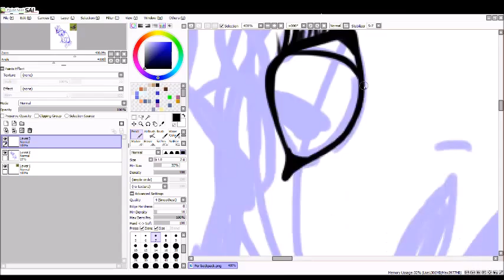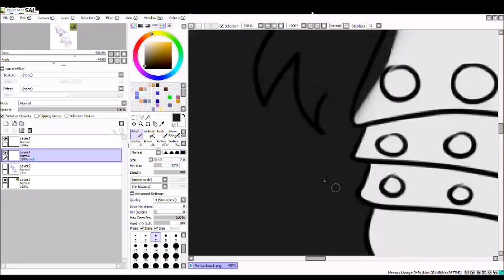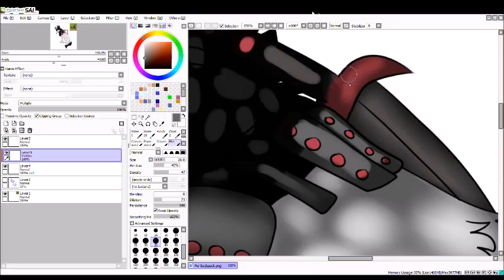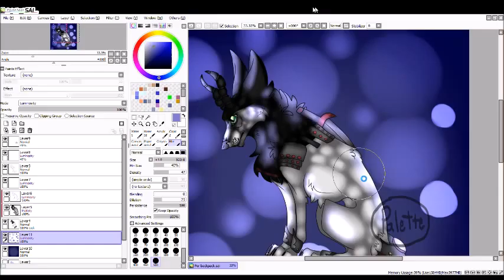Art for Bella4351 AJ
Hey guys! Yep uploaded yet ANOTHER video today! I dont think this drawing came out good. Well I hope you like it Bella!
Please do not copy, trace, use the lineart, repost, use, claim, steal this art without my permission!! This is for the person I drew it for use only!!